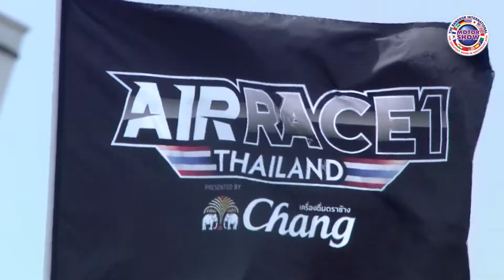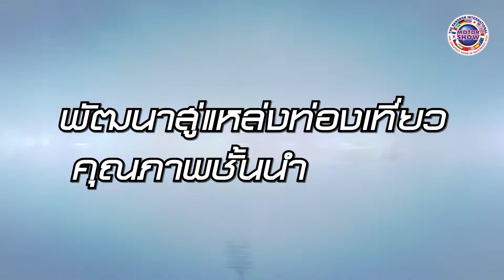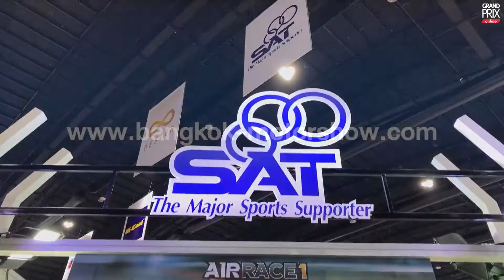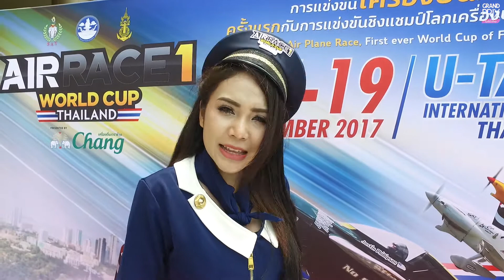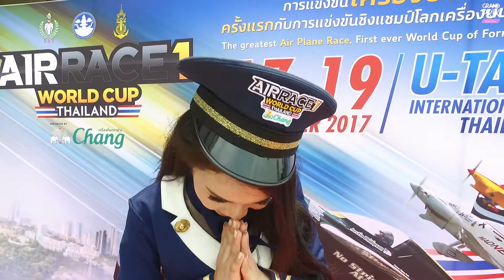AIR RACE 1 WORLD CUP THAILAND 2017- การแข่งขันการบิน Formula1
การแข่งขันการบิน Air Race1 เป็นการแข่งขันเครื่องบินที่ยิ่งใหญ่ที่สุด และนับเป็นกีฬาประเภท มอเตอร์สปอร์ตที่มีความเร็วที่สุดในโลก หรืออีกนัยหนึ่งคือการแข่งขัน Formula 1 ของเครื่องบินโดย เครื่องบินที่เข้าแข่งขัน Air Race1 จะถูกสร้างและพัฒนาเครื่องยนต์ตลอดจนวัสดุที่ใช้ทำส่วนของลำตัว และปีกขึ้นมาสำหรับการแข่งขันโดยเฉพาะเพื่อให้การแข่งขันทั้งด้านทักษะการบินของนักแข่งและด้านความสามารถทางเทคโนโลยีอากาศยาน มาผสานรวมเป็นหนึ่งเดียว สู่การพัฒนาร่วมกัน ระหว่างผู้ผลิตอากาศยาน และนักแข่ง ทำให้เกิดการพัฒนาวงการกีฬาแข่งขันการบิน และเทคโนโลยีผลิตอากาศยาน

ติดตามเรื่องราวอื่นๆที่น่าสนใจได้ที่.